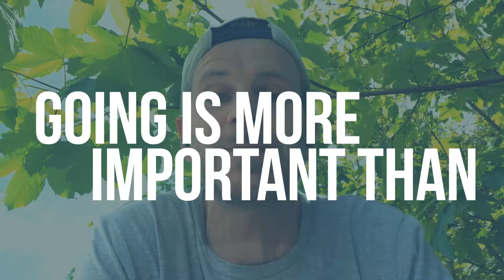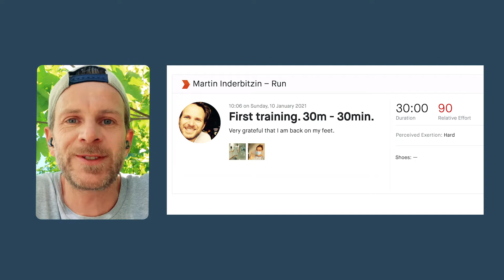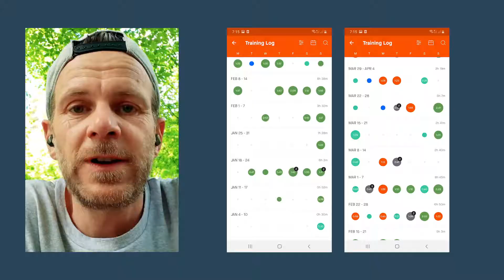MY RECOVERY SECRETS